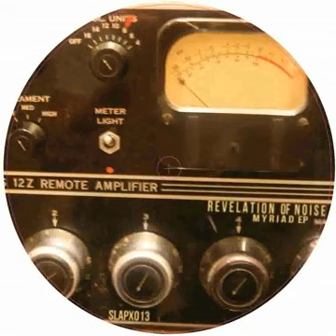Revelation of Noise - Myriad (Original Mix) [Slap Jaxx Music]